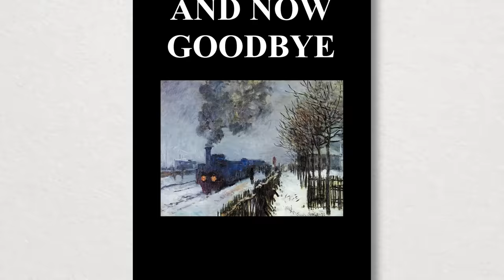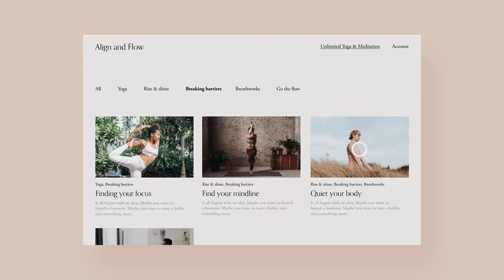Shangri La - Myth and Reality